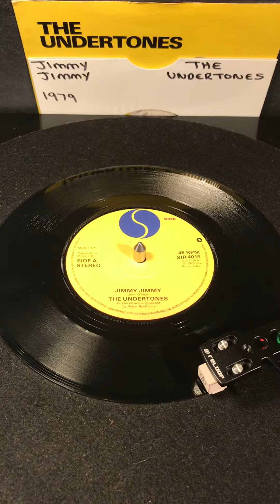The Undertones - Jimmy Jimmy (Vinyl 45 ) From 1979 .